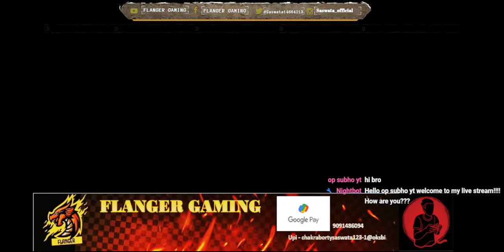Flanger Gaming Live Stream Pokemon unite gameplay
pokemon unite gameplay with friends.